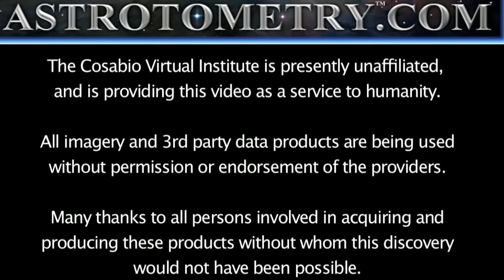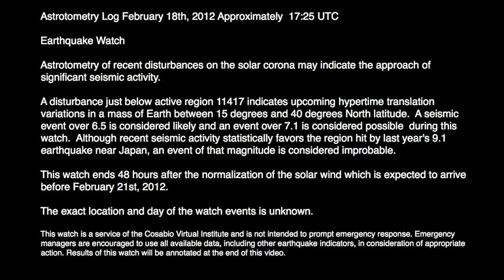Earthquake Watch - (Japan Aftershock?) AV-2012-02-18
Astrotometry Log February 18th, 2012 Approximately  17:25 UTC

Earthquake Watch

Astrotometry of recent disturbances on the solar corona may indicate the approach of significant seismic activity.

A disturbance just below active region 11417 indicates upcoming hypertime translation variations in a mass of Earth between 15 degrees and 40 degrees North latitude.  A seismic event over 6.5 is considered likely and an event over 7.1 is considered possible  during this watch.  Although recent seismic activity statistically favors the region hit by last year's 9.1 earthquake near Japan, an event of that magnitude is considered improbable.

This watch ends 48 hours after the normalization of the solar wind which is expected to arrive before February 21st, 2012.

The exact location and day of the watch events is unknown.

This watch is a service of the Cosabio Virtual Institute and is not intended to prompt emergency response. Emergency managers are encouraged to use all available data, including other earthquake indicators, in consideration of appropriate action. Results of this watch will be annotated at the end of this video.